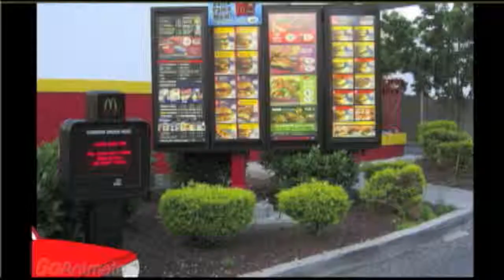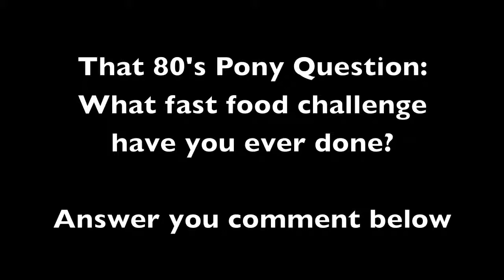That 80's Pony Movie Muffin's 150 French Fries Challenge